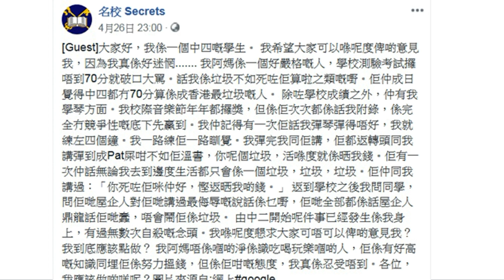回應 名校Secrets 貼子 考試有70分有幾重要？自尊, 自信, 自殺 Cantonese 28 4 2019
考試高分對將來重要, 還是建立自尊,自信更重要？名校secrets' post, 孩子的自尊, 多與孩子交流